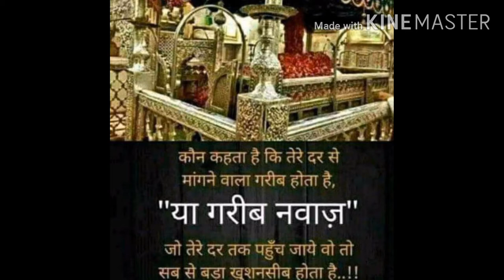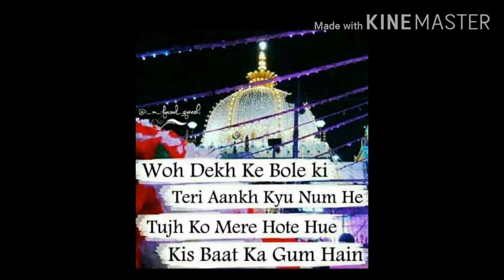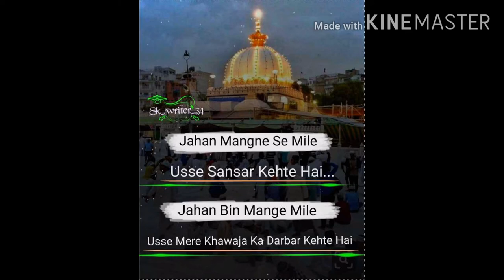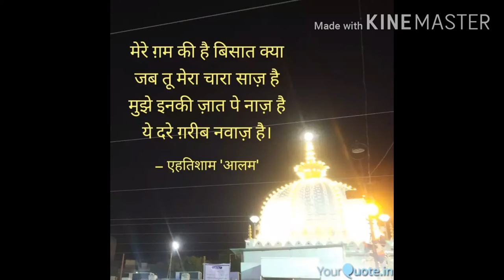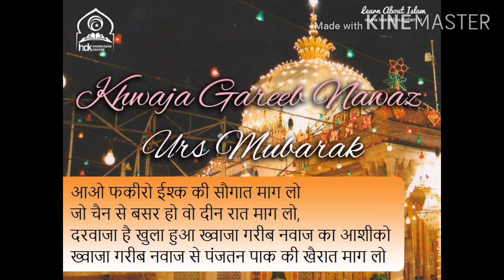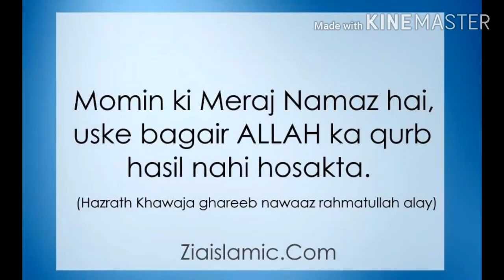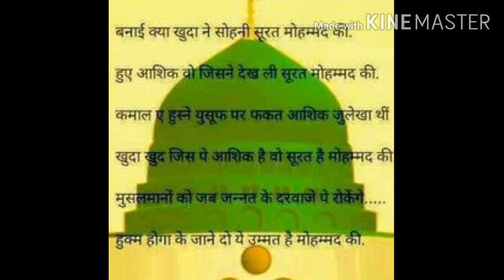Haq Fareed Baba Fareed Sufi Kalam Qawwali 2020